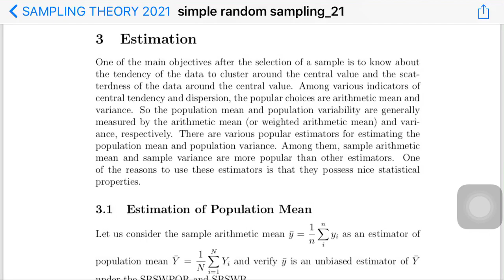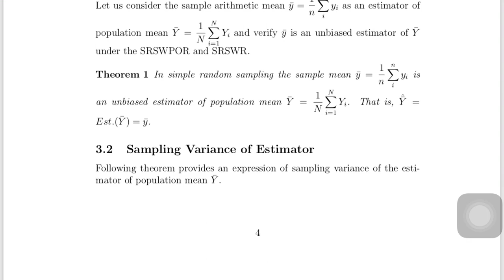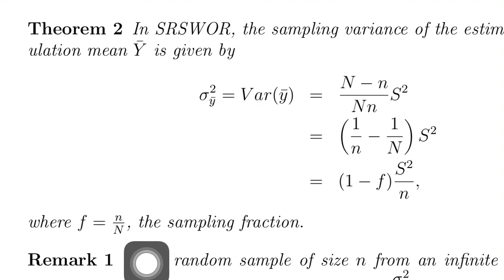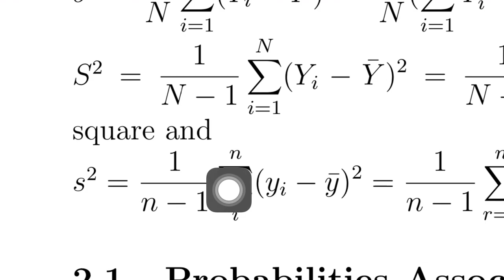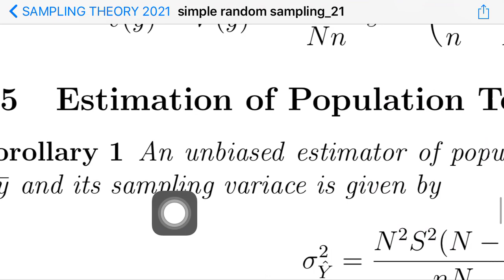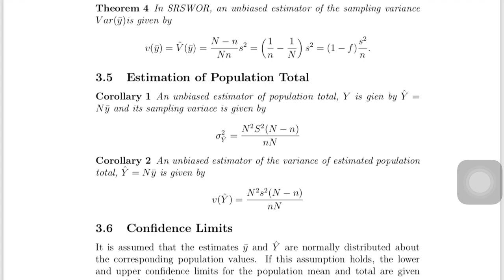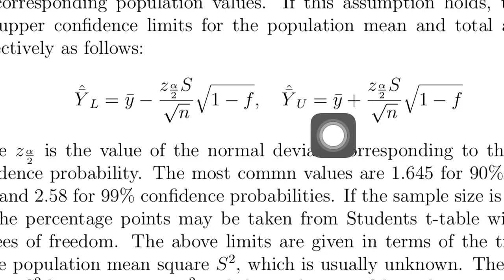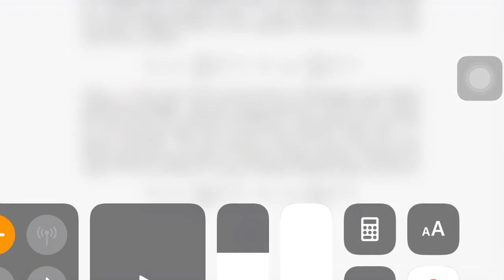Simple Random Sampling 3